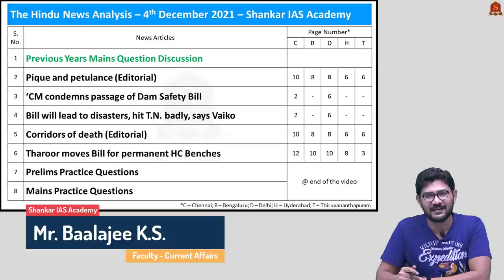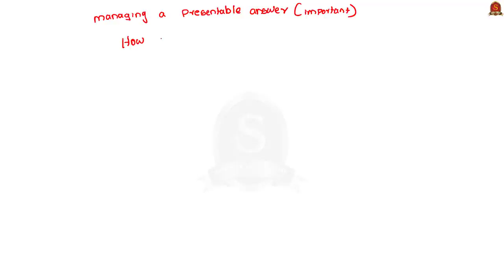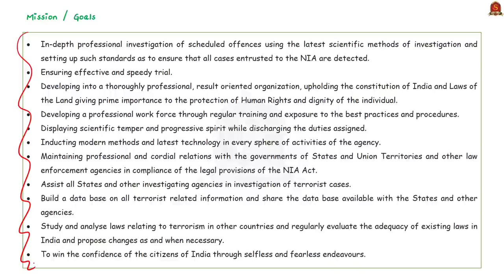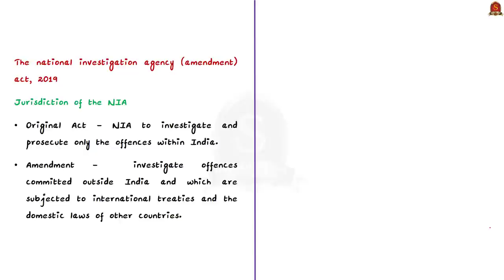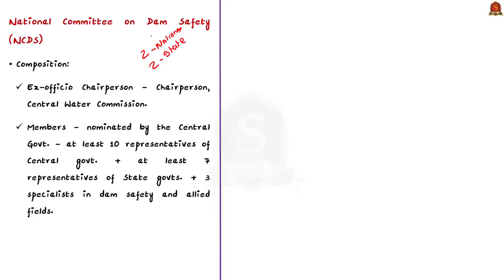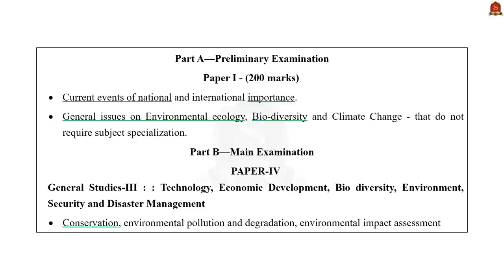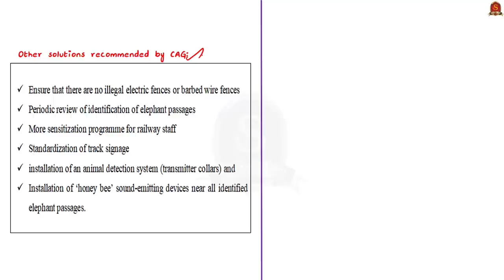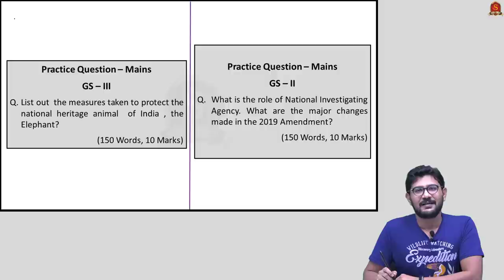The Hindu Daily News Analysis|| 04th December 2021 ||UPSC Current Affairs||Prelims '22 & Mains '21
Time Stamping -
►►Introduction - 0:00
►►List of Topics - 00:07
1. Previous Years Mains Question Discussion - 00:15
2. Pique and petulance (Editorial) - 12:09
3. ‘CM condemns passage of Dam Safety Bill - 18:15
4. Bill will lead to disasters, hit T.N. badly, says Vaiko - 18:15
5. Corridors of death (Editorial) - 26:13
6. Tharoor moves Bill for permanent HC Benches - 33:00
7. Prelims Practice Questions - 36:01
8. Mains Practice Questions - 37:11

Important topics such as NIA ManElephantConflict PrivateMemberBill DamSafetyBill are vividly discussed in UPSC Civil Services Exam Perspective in this video, with a special Practice cum Revision session in the end.